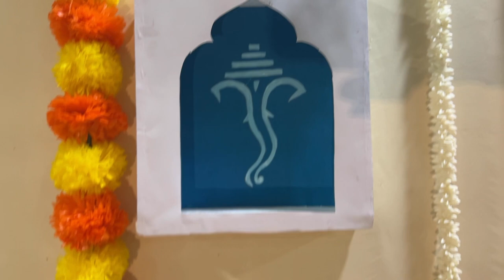Ganapathi Decoration Ideas | Unique wall decor for festivals | Aishwarya Pujari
Hi FANMILY🌈🌈

Happy Ganesha Chathurthi to you all🫶🏻🤍
I know this video is sooo much needed for most of them out there.🤞🏻
Please share it among your groups.🥰
And also let me know what type of Contents you guyzz would like me to go for, Do comment in the comment section below!! I would love to know!! 🤍

FAQs
what's your name? : Aishwarya Pujari
How old are you?  : 26 (15/4/1997)
What do u do?  : Fashion Designer
Nationality : Indian (Born in Udupi, living in Belagavi)

Microphone - Boya BYM1

❥  ❥ LOVE ❥  ❥

❤ ❤  XOXO ❤ ❤